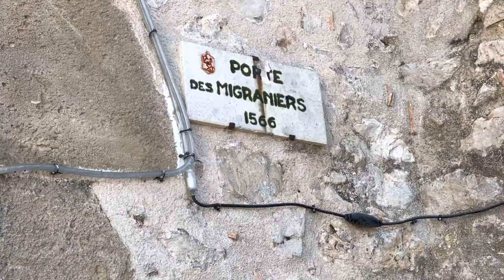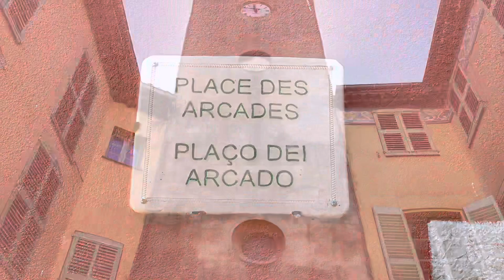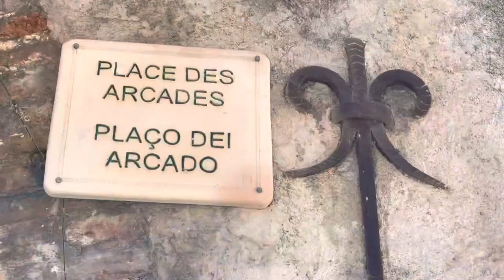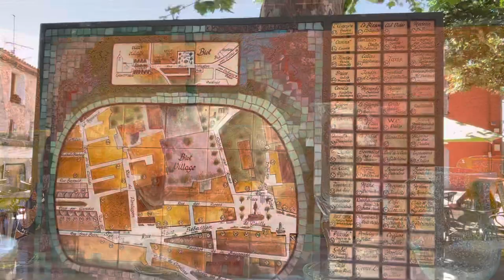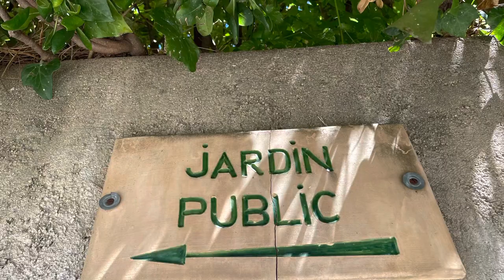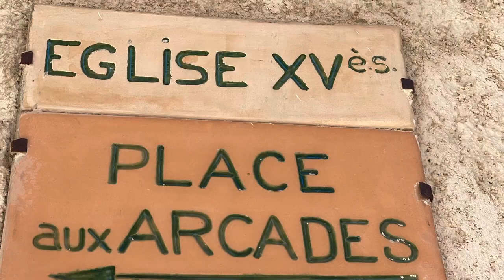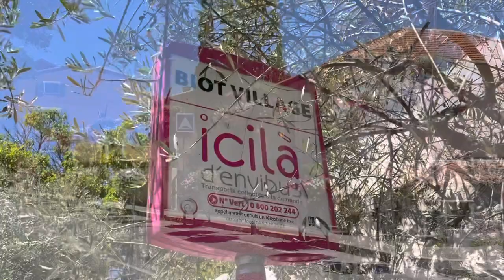Biot, France 🇫🇷 | Biot (Alpes-Maritimes) Provence-Alpes-Côte d’Azur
Let's Explore Biot, Alpes-Maritimes in Provence-Alpes-Côte d'Azur, near Antibes France.

Biot (Alpes-Maritimes) is a beautiful hilltop medieval village, located near Antibes, Cannes and Nice.
Biot is a typical Provencal village so tourists can visit beautiful squares in Biot, old fountains, staircases, traditional doors and walking in the streets of Biot. Biot is famous for ceramics and glassblowing.

The Best THINGS to Do in Biot
- Musée national Fernand Léger
- Église Sainte-Marie-Madeleine de Biot
- La Verrerie de Biot
- Centre d'Art du Verre Pierini
- Place des aArcades Biot
- Musée d'histoire et de céramique biotoises Biot Côte d'Azur
- Watch the complete video for more...

Follow Travelling Hopper Source LIST( Travelling Guides, Products, etc)

❂Travelling Hopper❂